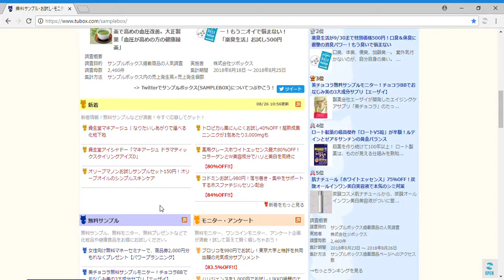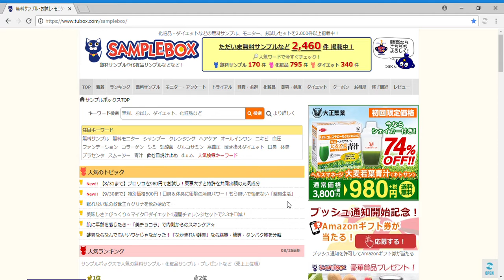SAMPLEBOX（サンプルボックス）半額以下はあたりまえ！？